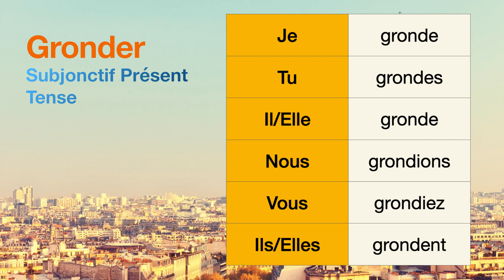How to conjugate Gronder (to scold ) in Subjonctif Présent tense.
The conjugations for Gronder (to scold ) in Subjonctif Présent are
Je gronde
Tu grondes
Il gronde
Nous grondions
Vous grondiez
Ils grondent